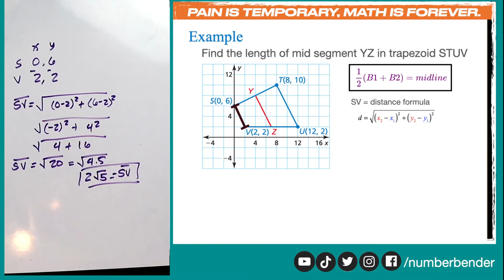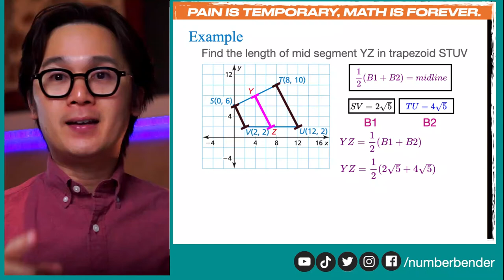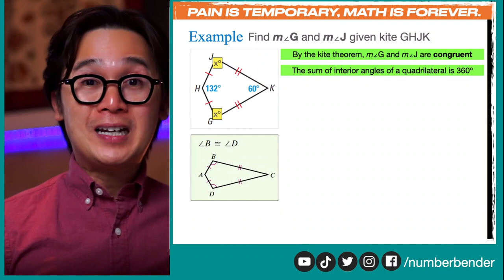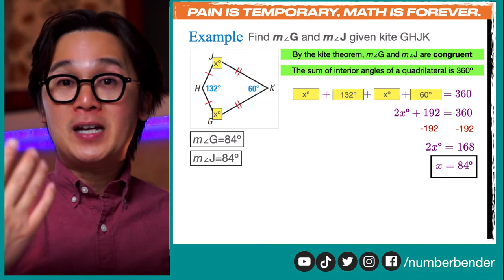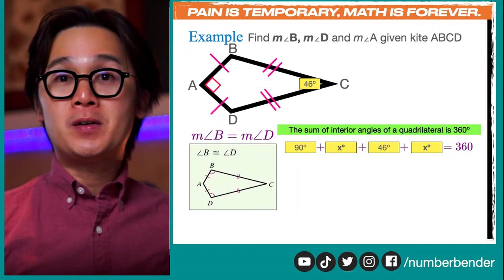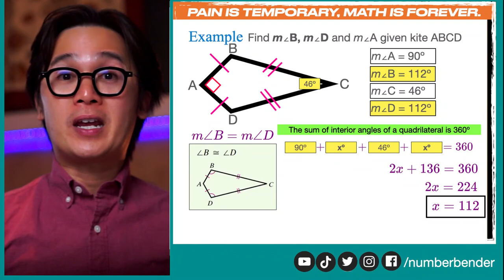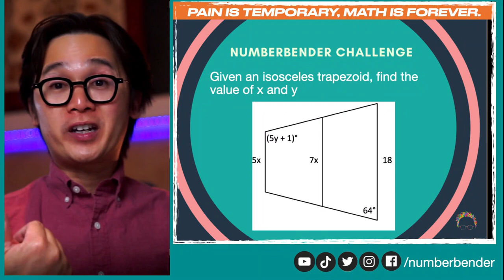SOLVING TRAPEZOID USING MIDSEGMENT THEOREM AND SOLVING KITE | GEOMETRY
In solving for the median of a trapezoid, we can use the midsegment theorem or the midline theorem to find the length of this line segment and in some occasion, we will need the DISTANCE FORMULA to find its length.

In this video lesson, we will solve some problems on trapezoid using the midsegment formula and find some missing measurements of a kite using its properties and theorems.